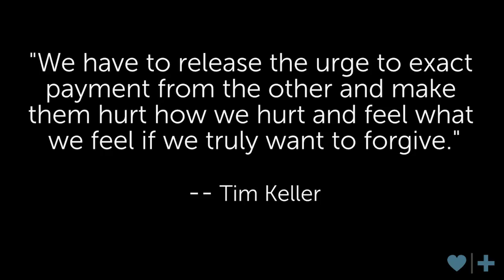Do the Unfaithful Get Away with it All?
What about the unfaithful, do they just get away with it all? Today Samuel discusses and confronts the desire for revenge in the heart and mind of the betrayed.

 - Amanda, Florida